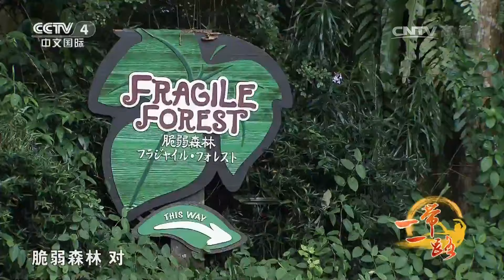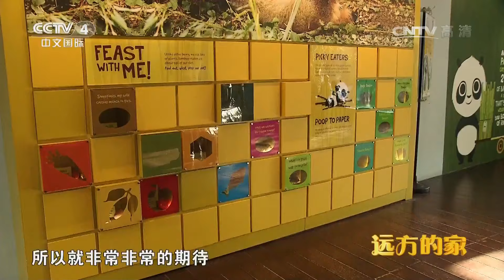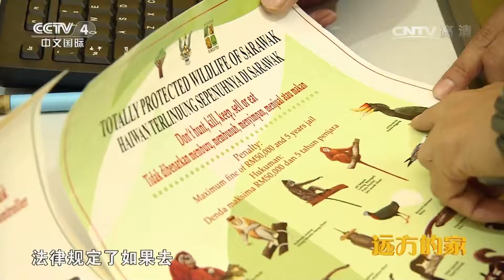《远方的家》 20170125 《远方的家》特别节目 东南亚的动物世界 | CCTV-4